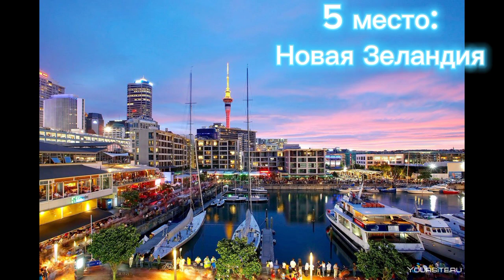Топ 10 самых лучших стран для жизни.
Все мы знаем, что наш мир является огромным и, учитывая, что на нашей планете существует 196 стран, это бесспорный факт. Однако, с облегчением процесса путешествий, улучшением эффективности международного сотрудничества и возможностью подавать на визы через Интернет, возможности путешествий становятся бесконечными. Когда большинство из нас хочет запланировать отпуск или даже найти новое место, где они хотят работать, жить и основать свою семью, мы не испытываем особых трудностей в определении, какая страна подойдёт нам лучше.

Какой бы климат или культуру вы не искали, в мире определённо найдётся хотя бы одно место, удовлетворяющее ваши потребности. Однако, отбросив субъективные факторы, какие страны на самом деле являются «лучшими»? Возможно, ли определить такой идеал? Да, на самом деле, такой список существует. Заключается он в следующем…